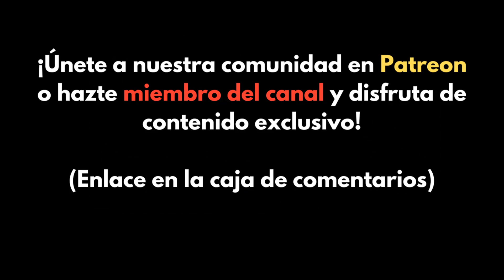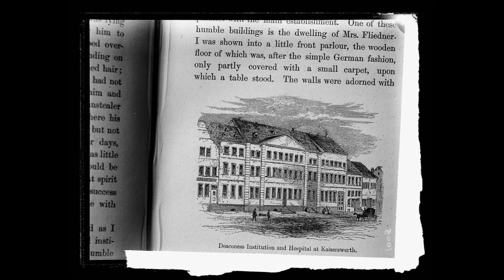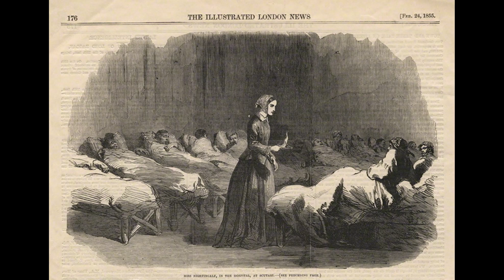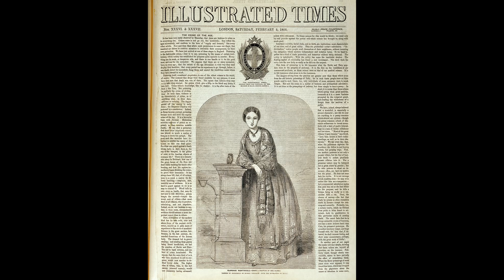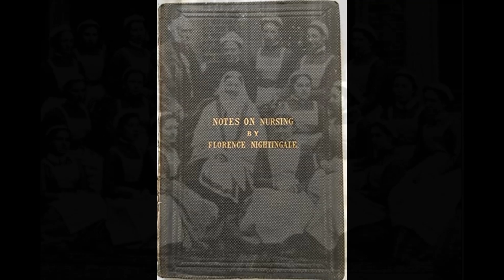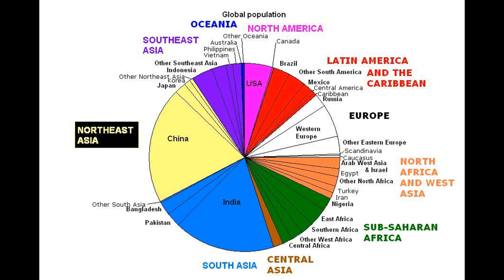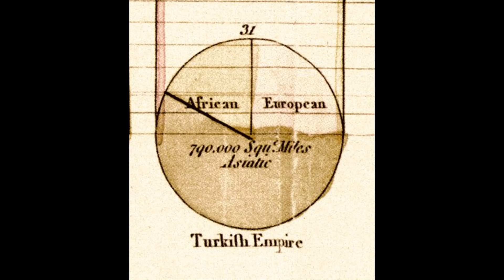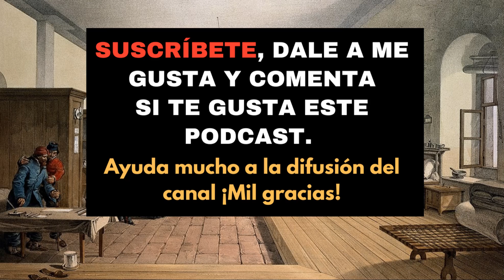FLORENCE NIGHTINGALE - LA PIONERA DE LA ENFERMERÍA MODERNA - PODCAST DOCUMENTAL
Hoy hablamos de Florence Nightingale, la precursora de la enfermería tal y como la entendemos hoy en día.
Una mujer del renacimiento nacida en otro tiempo; Nuestra protagonista no solamente ideó y perfeccionó un novedoso y revolucionario sistema sanitario, también fue una notable escritora, matemática y epidemióloga.

00:00 Introducción
01:11 Primeros años
06:30 La guerra de Crimea
09:41 Divulgación y estudio